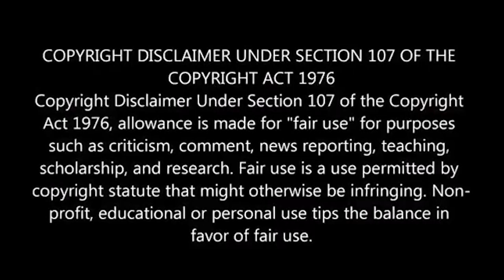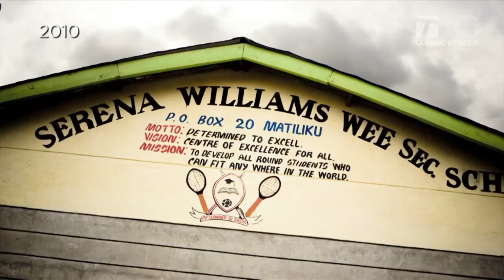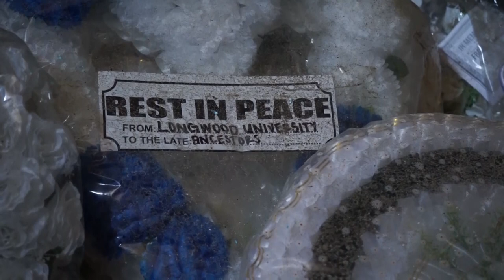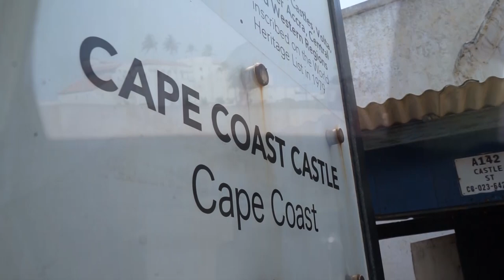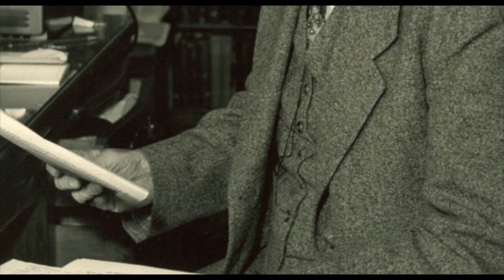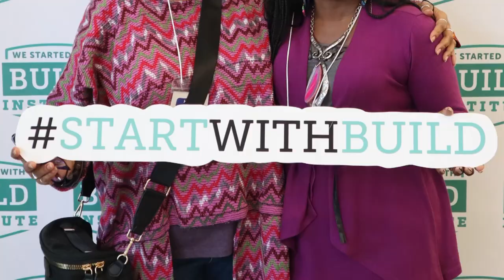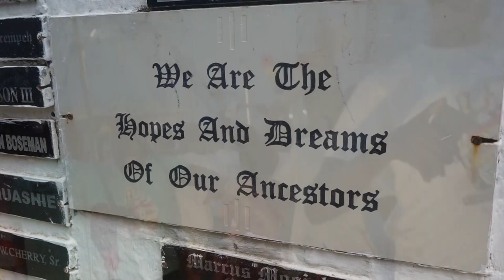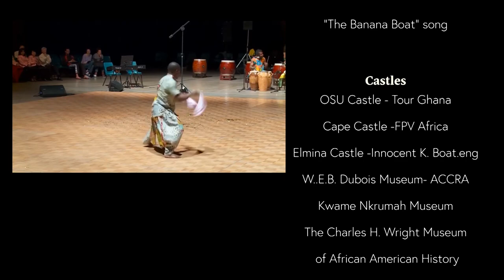GHANA: CULTURE, WARMTH, RHYTHM...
The Republic of Ghana in all its glory and splendor epitomizes why the continent of Africa, the cradle of humankind, is a destination like none other.

Under the auspicious and fearless leadership of its LIBERATOR the Late/Great Kwame Nkrumah with an indelible imprint left by Pan Africanist Powerhouse Marcus Garvey and where Acclaimed Africanist/Scholar Dr. W. E. B. Dubois is laid to rest, Ghana has a rich history, lush topology and cultural dynamism worthy of praise and respect.

Please join us as we take you on a REMARKABLE journey to Ghana by way of the “PULSEBEAT WITH GREG DUNMORE" Television Show on the ABC Metro-Detroit Affiliate Owned TV20 WMYD that was broadcast at 6:00AM (EST) on SUNDAY MORNING MARCH 31, 2024.

You can also watch the rebroadcast exactly as it was originally televised thanks to OUR YOUTUBE CHANNEL, PULSEBEATTV, ANYTIME/ANYWHERE AS WELL AS VIA:  PULSEBEATGLOBAL.COM